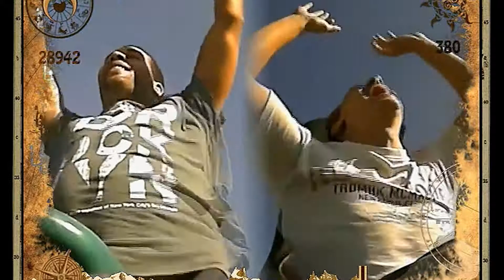Les sardines sur Shambhala - Port aventura